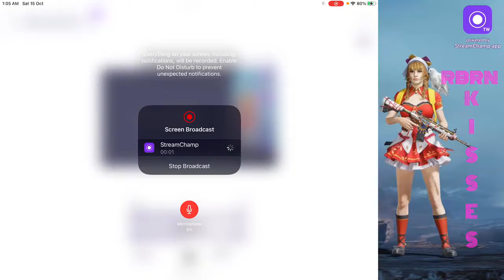PUBG MOBILE RBRN KISSES❤️